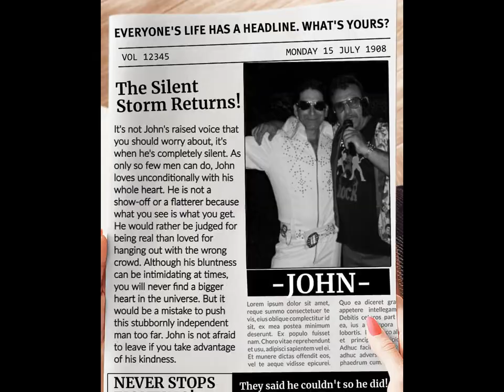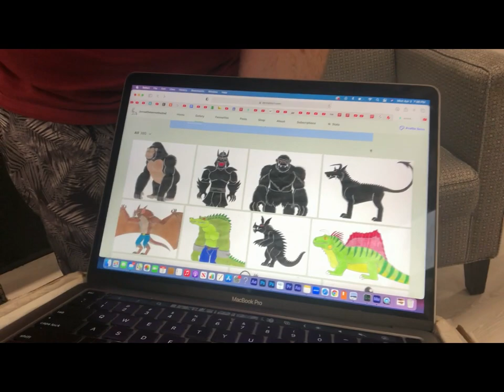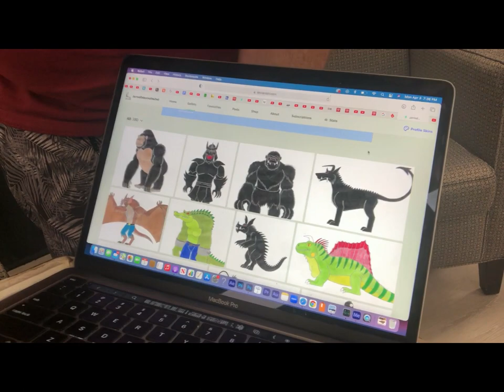Documentary in the MAKING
JOHNNY DIPPALOOZA, Parked outside with his mobile command radio station streaming Radio Station and waiting to get in the (Virtual Multiverse Empire Records) to audition for the action-packed series Multiverse to be announced movie as others are waiting in line to rehearse the part of the action series Cosplay models and other action hero's with instruments wait patiently to get in, as I heckle the people on line Live on the radio station, you never gonna make it I am the Biggest Show this side of TO Why I Cuz I said so THE BIGGEST ACTION HERO THE Manager Producer Director composer wardrobe designer and Radio host musician you don't stand A chance go home says the Radio host